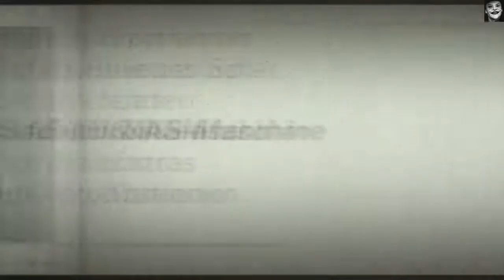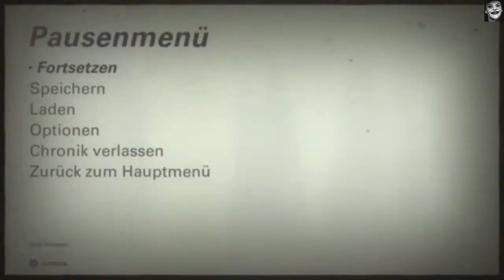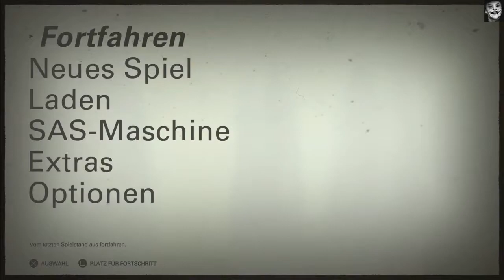Part 32 The Freedom Chronicles Episode One Die Abenteuer Des Revolverhelden Joe